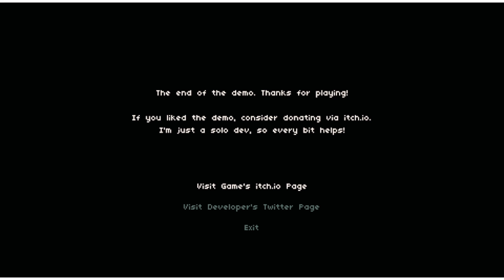Back To Metroidvania Style Game We Go | Ruin Valley (Demo)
Welcome back to the flimsypigeon channel, in todays video we play a metroidvania style game called ruin valley (Once again found on itch.io). Basically its a classic 2d retro looking game where we play as this purple dude running around killing and collecting stuff.